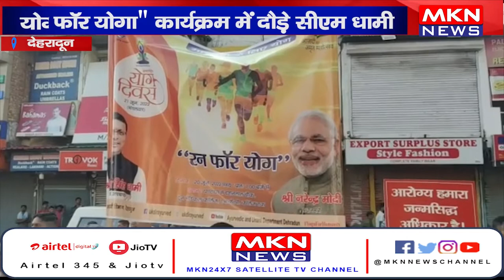देहरादून- रन फॉर योगा कार्यक्रम में दौड़े सीएम धामी।